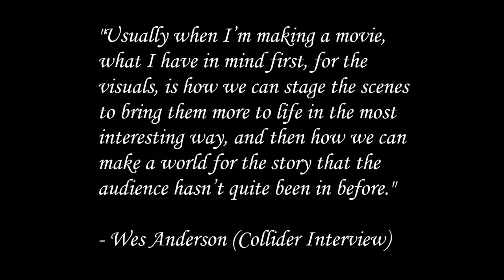Wes Anderson's Fantasy World: A Critical View of Mise-en-Scene in Moonrise Kingdom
SCRN 114 Writing about Film: Video Essay